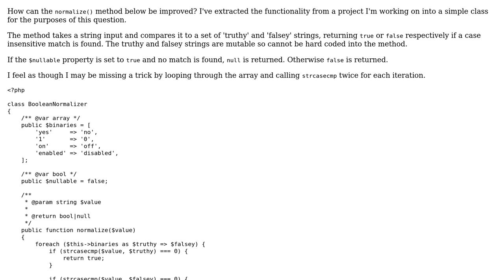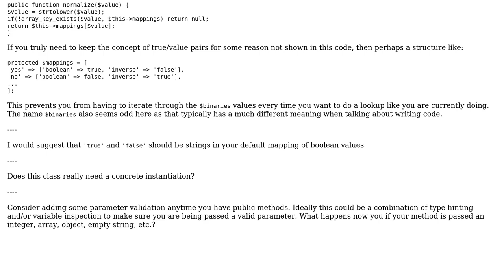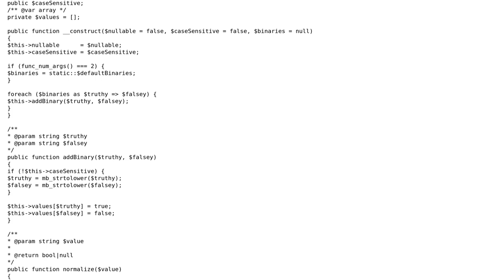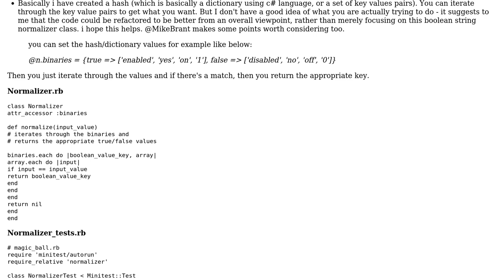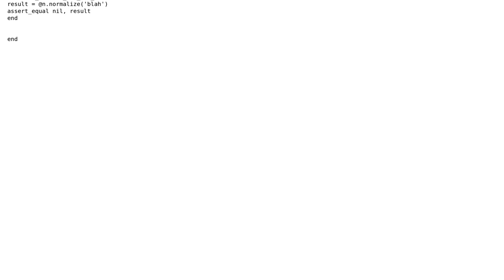Boolean String Normalizer (3 Solutions!!)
Boolean String Normalizer

With thanks & praise to God, and with thanks to the many people who have made this project possible! | Content (except music & images) licensed under CC BY-SA | Music | Images & others | With thanks to user Mike Brant user BenKoshy user Andy and the Stack Exchange Network Trademarks are property of their respective owners. You are responsible for your own actions.